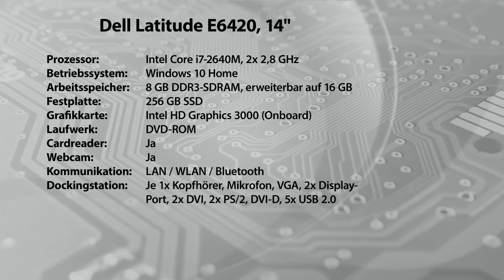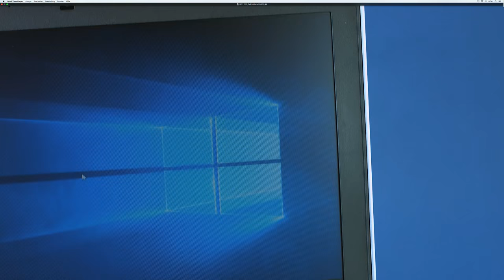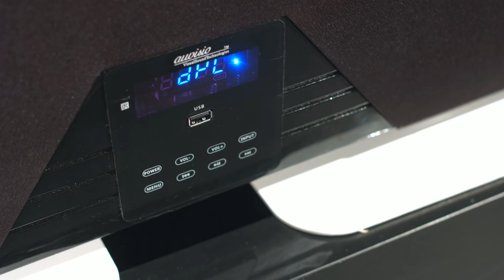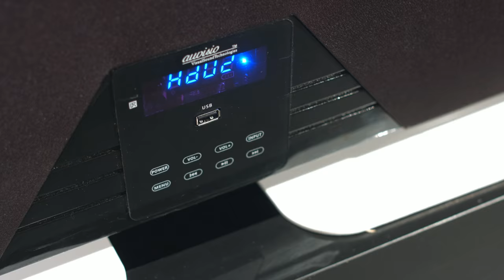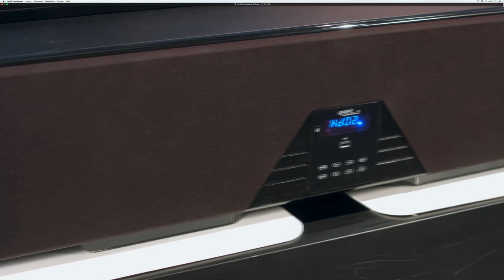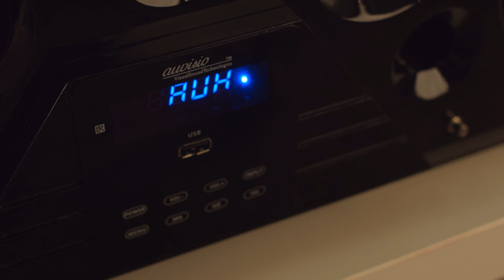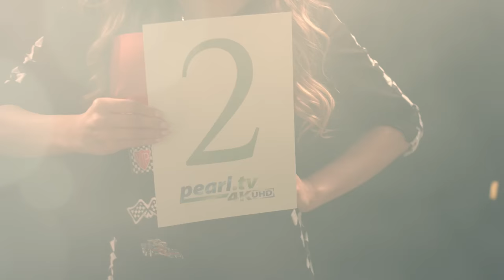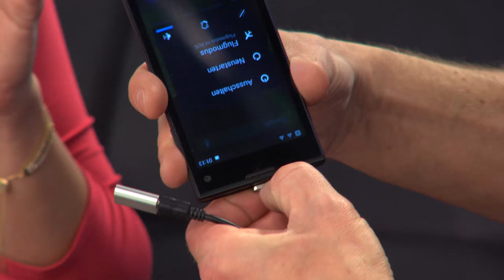Die Top 10 Technik-Gadgets 2017 mit Katie Steiner (Platz 5-1)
In diesem Video zeigen Katie Steiner und Carsten Ruland alles rund um Magnetadapter.

(00:01:00) Dell Latitude E6420, 35,6 cm/14", Core i7, 256 GB SSD, Win 10 (refurb.)
Geprüfter Leasing-Rückläufer zum MEGADEAL-Preis: 24 Monate Gewährleistung!
* Intel Core i7-2640M mit bis zu 2x 3,5 GHz
* Riesiger 8-GB-Arbeitsspeicher
* Rasante SSD-Festplatte mit 256 GB
* Notebook DELL Latitude E6420
* Inkl. Antiviren-Software G Data Internet Security OEM Vollversion mit 1-Jahres-Lizenz
* Prozessor: Intel Core i7-2640M, 2x 2,8 GHz (max. Turbo-Boost: 2x 3,5 GHz), Cache: 4 MB, TDP: 35 W
* Arbeitsspeicher: 8 GB DDR3-SDRAM, PC3-10600, erweiterbar auf 16 GB (2 Speicherbänke)
* Grafik: Intel HD Graphics 3000 (onbaord)
* Sound: HD Audio (onboard)
* Laufwerke: SSD-Festplatte mit 256 GB, DVD-ROM
* Intel Centrino WLAN: IEEE 802.11a/g/n
* Extras: Funktionstasten, Touchpad und Trackpoint, Bluetooth, Webcam, Kartenleser, ExpressCard-Steckplatz
* Anschlüsse: 3x USB 2.0, je 1x Kombi-Port USB/eSATA, VGA, HDMI, RJ-45, Modem (RJ-11), Audio (Kopfhörer und Mikrofon), Docking
* Notebook inklusive Akku, 230-V-Netzteil und Dockingstation (Dell Latitude E/Port PR02X)

(00:07:30) auvisio In-Ear-Stereo-Headset SH-30 mit Bluetooth 4.1 und Magnet-Verschluss
Kabellos Musik hören und telefonieren - stundenlang dank ausdauerndem Akku
* Drahtlose Musikübertragung von Smartphone, Tablet-PC & Co.
* Zum Musikhören und Telefonieren
* Bequeme Bedienung direkt am Kabel
* Bis zu 5 Std. kabelloser Musikgenuss
* Kabelloses Stereo-Headset
* Bluetooth 4.1, Reichweite: 10 m
* Unterstützte Profile: A2DP, AVRCP, HFP, HSP
* Einfach Bedienung über 3-Tasten-Bedienteilim Kabel: lauter/leiser, vor/zurück, ein/aus/Gespräche annehmen und beenden
* Magnete in den Ohrhörern: Headset bei Nichtgebrauch bequem um den Hals tragen
* Farbe: Schwarz
* Stromversorgung: LiPo-Akku mit 90 mAh für bis zu 5 Stunden Musikvergnügen, 100 Stunden Stand-by, lädt per Micro-USB (USB-Netzteil bitte dazu bestellen)
* Kabellänge zwischen den Ohrhörern: 60 cm, Gewicht: 14 g
* Stereo-Headset inklusive Micro-USB-Ladekabel und deutscher Anleitung

(00:10:30) auvisio Soundsystem (Sound Systeme) - statt 659,90 EUR jetzt 299,99 EUR

(00:16:30) Callstel Magnetadapter: Magnetischer Micro-USB-Adapter für Lade- und Datenkabel, silber (Magnetischer Ladeadapter)
Docken Sie Smartphone, Tablet-PC & Co. magnetisch an Ihr Micro-USB-Kabel
* Unterstützt das Laden und den Datenaustausch
* Starker Magnet für besten Halt
* Schont USB-Anschlüsse und Kabel-Stecker
* Magnetischer Micro-USB-Adapter für Daten- und Ladekabel
* Ideal für Smartphone, Tablet-PC und Mobilgeräte mit Micro-USB-Anschluss
* Extraschlankes Aluminium-Gehäuse
* Maße: 28 x 13 x 6 mm, Gewicht: federleichte 3 g
* Micro-USB-Adapter inklusive magnetischem Micro-USB-Stecker und deutscher Anleitung - Außerdem relevant oder passend zu: Ersatzstecker, Magnetisches, Magnetische, magnetisch, Ladegerät, Magnetic, Magneten, Magnete, Safe

(00:19:30) auvisio - statt 229,90 EUR jetzt 109,99 EUR